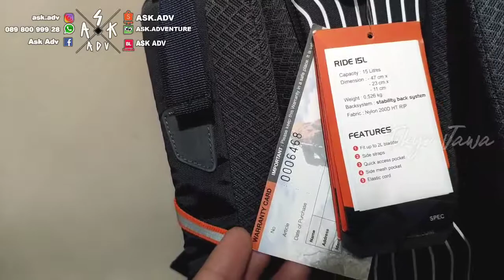REVIEW | EIGER RIDE SERIES 15L | REKOMENDASI DAYPACK 2020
EIGER RIDE SERIES 15L | REKOMENDASI DAYPACK 2020
Eiger ride series adalah salah satu efek dari Eiger
Selamat Datang Di  "ASK ADVENTURE"

Reseller Dropship Wellcome.

untuk link pembelian bisa cek di:
WA              : 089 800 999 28

SELAMAT BERBELANJA DI ASK ADVENTURE